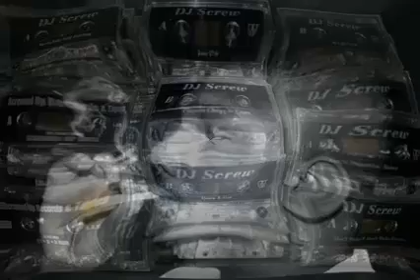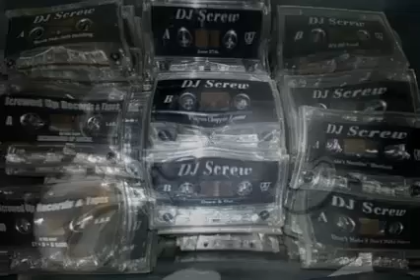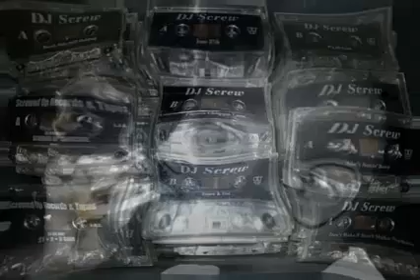[[DJ SCREW]] thug life - how long will they mourn me (chopped and screwed remix)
(DJ SCREW MIX FROM BACK IN THE DAY. ENJOY!)